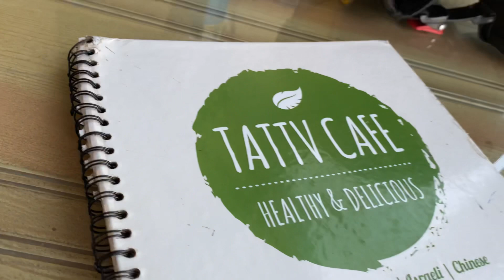Rishikesh trip Day 2